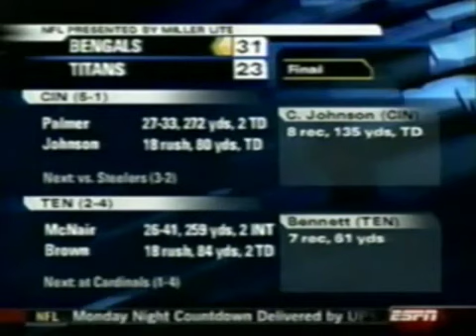Bengals vs Titans 2005 Week 6